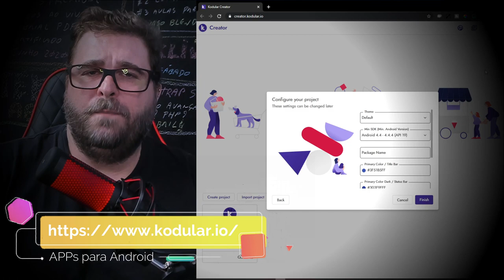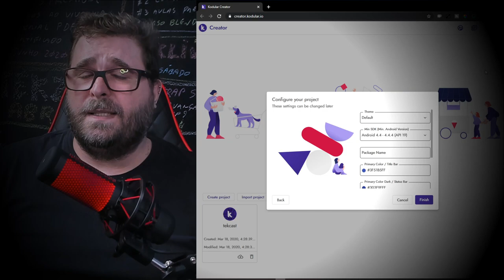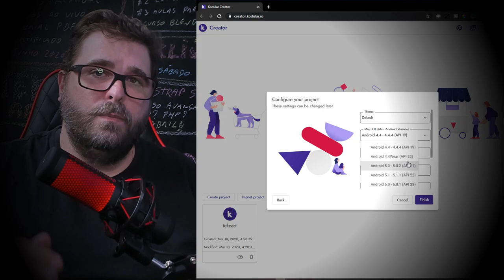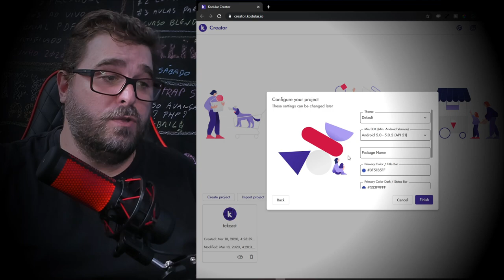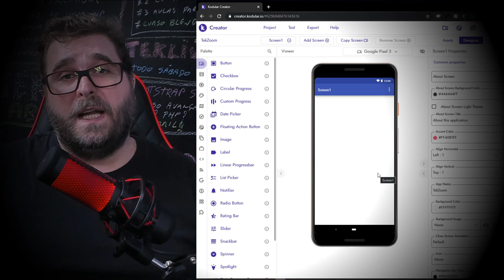Criar APPs Android no Kodular ainda vale a pena em 2020?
Vamos bater um papo sério e polêmico neste TekCast sobre o Kodular e suas vantagens, desvantagens e limitações. Será que podemos confiar na empresas e desenvolvedores responsáveis pela plataforma? Quais as nossas alternativas? Vamos conversar e entender tudo isso juntos :)